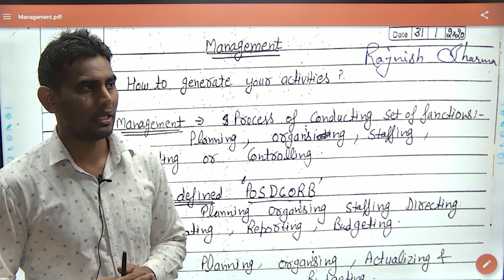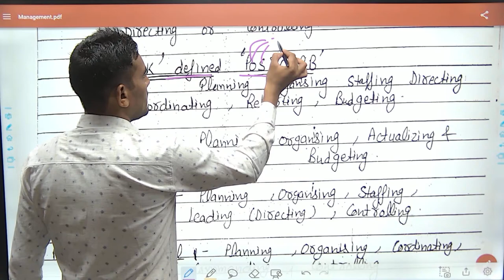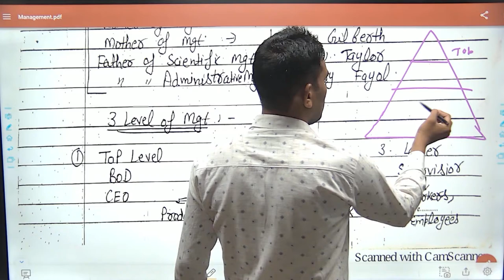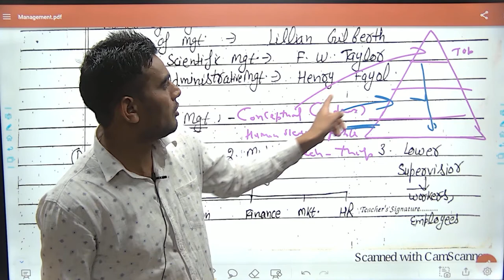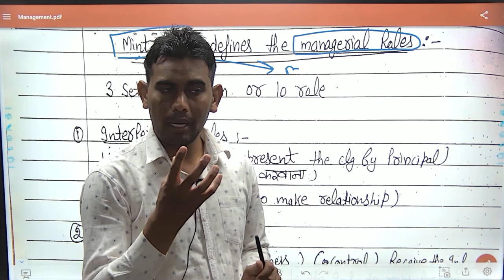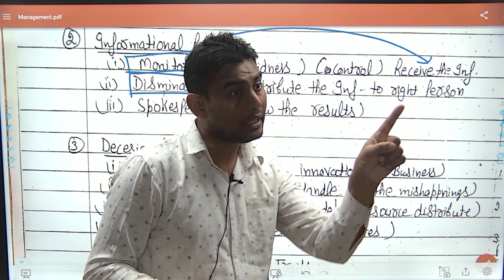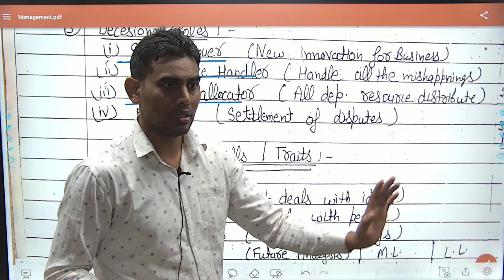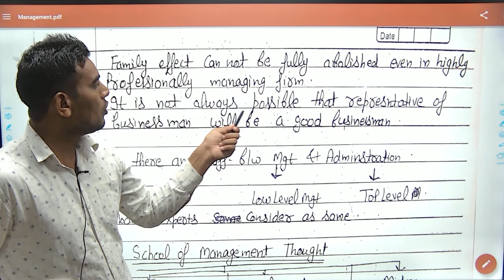Management -1 II Introduction and managerial roles II